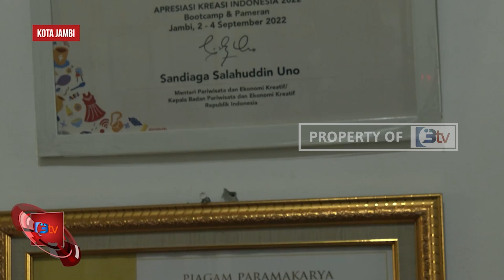PELAKU UMKM MENGELUH HARGA BAHAN POKOK NAIK